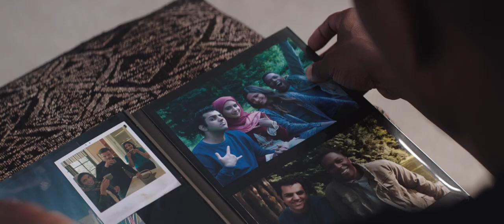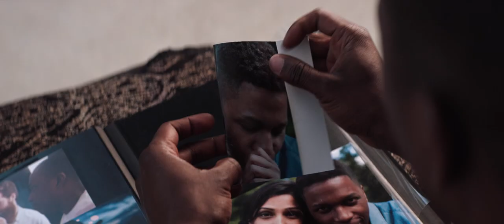Needle In a Timestack (2021) Official Trailer